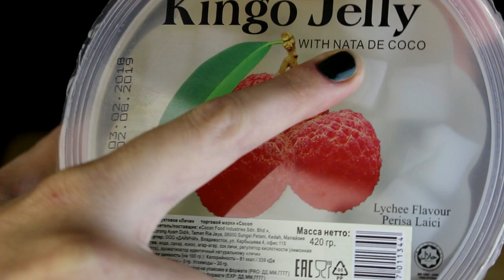АСМР ЖЕЛЕ с ЛИЧИ *БОНУС МУРЧАНИЕ КОТИКА*/ASMR NO TALKING Jelly with lychee 젤 *SOFT EATING SOUNDS*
Видео для любителей "молчаливого" итинга, без разговоров. Экзотическое желе с кусочками личи и кокосом! В конце видео бонус - мурчание котика:) Всем мурашек!

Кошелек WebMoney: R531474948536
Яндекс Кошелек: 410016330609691